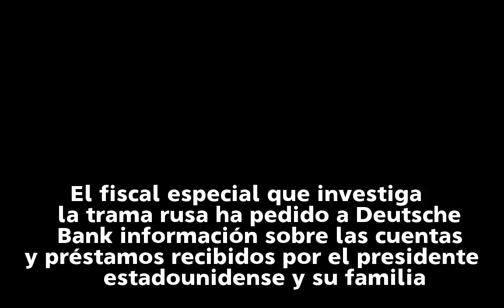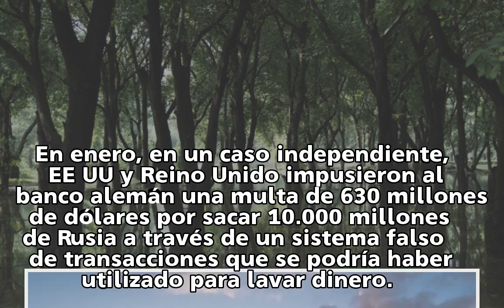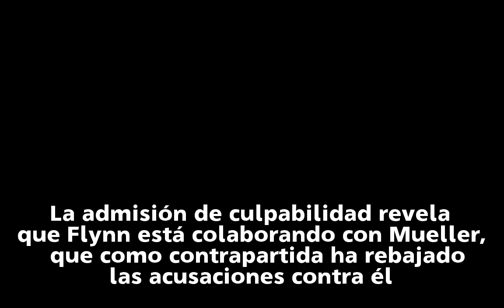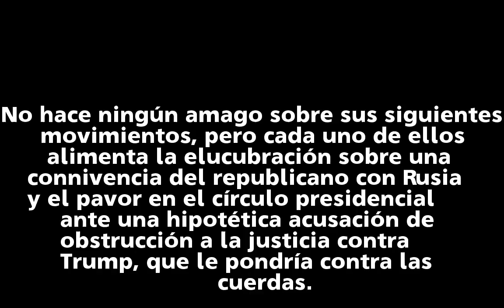El fiscal especial de la trama rusa pide a Deutsche Bank información sobre las cuentas de Trump